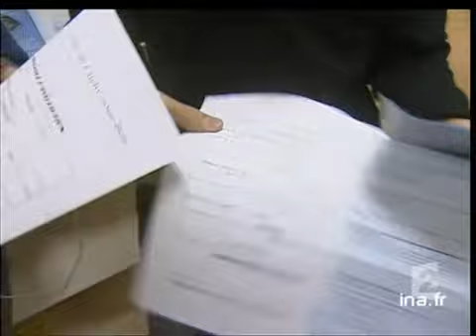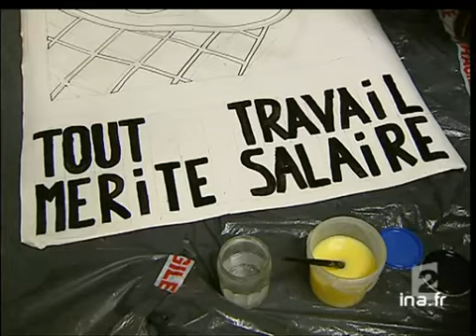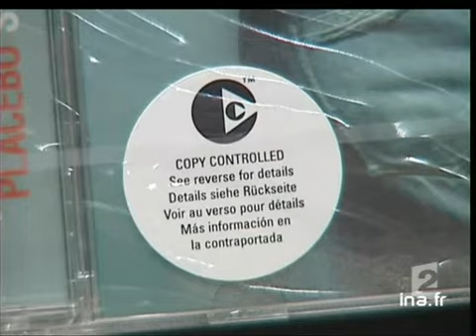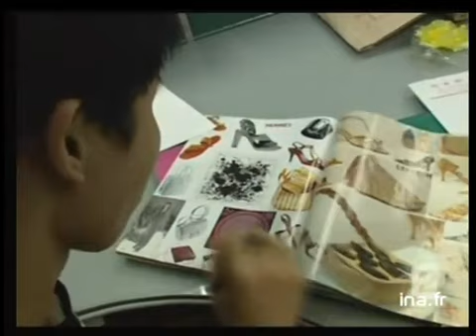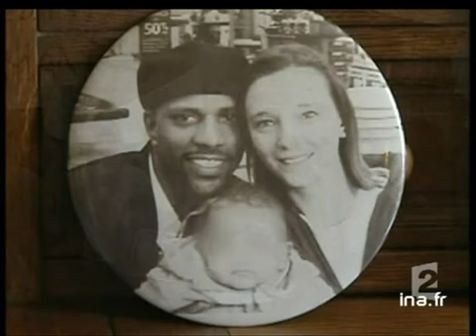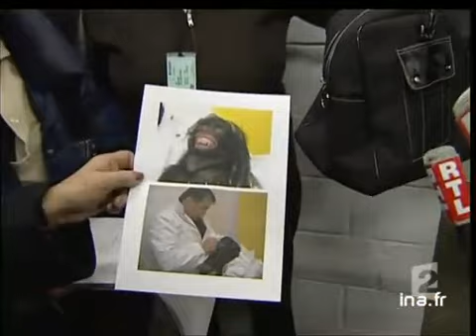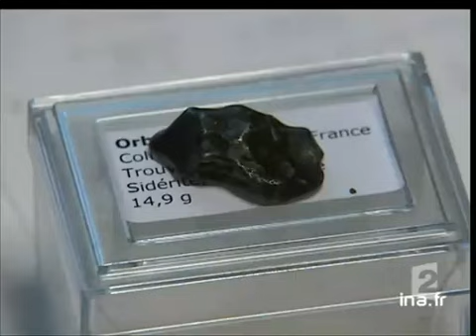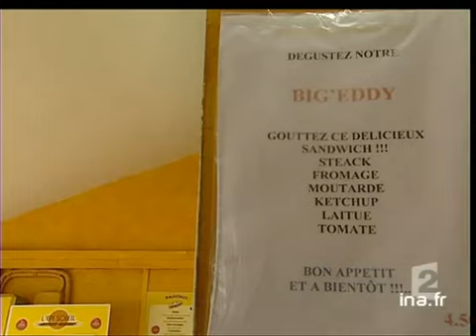20 heures le journal : [émission du 20 Décembre 2005]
20 decembre 2005
1. [Plateau début]à 19:59:21:00 - 00:01:08:002. [Thionville : obsèques fillette victime de la route]à 20:03:13:00 - 00:01:28:00Reportage à Thionville consacré aux obsèques de Lola, fillette de onze ans fauchée par un chauffard ivre le 16 décembre. La ville a rendu un hommage de deux heures.Commentaire sur images factuelles en alternance avec les réactions d'une camarade de [...]3. [Plateau lancement : Clichy sous Bois, collectif Devoirs de mémoire]à 20:04:00:00 - 00:01:16:004. [Clichy sous Bois : collectif Devoirs de mémoire]à 20:05:16:00 - 00:02:03:00Reportage à Clichy sous Bois consacré à la rencontre entre des jeunes et des personnalités du Collectif "Devoirs de mémoire" à propos de l'importance de l'acte citoyen de voter.Commentaire sur images factuelles de la procédure d'inscription sur [...]5. [Plateau lancement : plan social chez Salomon]à 20:07:19:00 - 00:00:14:006. [Plan social chez Salomon]à 20:07:33:00 - 00:01:05:00Reportage en Haute Savoie consacré aux suppression d'emplois qui menacent les employés de l'entreprise Salomon, fabricant de fixations et de chaussures de ski.Commentaire sur images factuelles d'employés en alternance avec la réaction d'une [...]7. [Plateau lancement : abus du statut de stagiaire]à 20:08:38:00 - 00:00:28:008. [Abus du statut de stagiaire]à 20:09:06:00 - 00:03:07:00Reportage consacré à la mobilisation des stagiaires en entreprise contre les abus de sociétés confondant stages et réels emplois non rémunérés.Commentaire sur images factuelles des stagiaires défilant masqués et images en caméra cachée en [...]9. [Plateau lancement : droit d'auteur et téléchargement]à 20:12:13:00 - 00:00:20:0010. [Droit d'auteur et téléchargement]à 20:12:33:00 - 00:01:46:00Reportage consacré à la question du droit d'auteur dans le contexte du numérique et d'internet. Le projet de loi est en cours de discussion à l'Assemblée nationale.Commentaire sur images factuelles de téléchargement et images infographiques en [...]11. [Plateau lancement : Chine, 6ème puissance économique en 2004]à 20:14:19:00 - 00:00:26:0012. [Chine : 6ème puissance économique en 2004]à 20:14:45:00 - 00:01:15:00Reportage consacré aux richesses de la Chine classée au rang de sixième puissance économique mondiale en 2004. Explications sur le recensement économique de la Chine de cette année là.Commentaire sur images d'archives de travailleurs chinois et [...]13. [Plateau lancement : chaussure de luxe, production chinoise]à 20:16:00:00 - 00:00:18:0014. [Chaussure de luxe : production chinoise]à 20:16:18:00 - 00:01:49:00Reportage. Portrait d'un industriel chinois à la tête d'une entreprise fabriquant des chaussures bas et haut de gamme.Commentaire sur images factuelles en alternance avec les interviews d'une cliente chinoise, de l'industriel SONG CHUAN et d'une [...]15. [Plateau brève : sortie hôpital Ariel Sharon]à 20:18:07:00 - 00:00:42:00Brève. A Jérusalem, le premier ministre israélien Ariel Sharon est sorti de l'hôpital après s'être remis d'une attaque cérébrale. Commentaire sur images factuelles.16. [Iran : musique censurée]à 20:19:02:00 - 00:01:11:00Reportage consacré à la décision du président iranien Mahmoud AHMADINEJAD, d'interdire la diffusion de musique occidentale dans les médias d'Etat.Commentaire sur images de la télévision iranienne, images d'archives et d'illustration en alternance [...]17. [Plateau brève : grève dans les transports en commun à New York]à 20:20:13:00 - 00:00:33:00Brève. Journée de grève dans les transports en commun de New York, c'est la première fois depuis 25 ans dans cet Etat où la grève est illégale. Commentaire sur images factuelles et article de presse.18. [Garde d'enfant : Sophie Maumousseau à New York]à 20:21:06:00 - 00:01:36:00Reportage à New York où l'on suit Sophie MAUMOUSSEAU, Française, mère de Charlotte dont elle se dispute la garde avec son ex-mari américain David Washington. Retour sur l'affaire.Commentaire sur images factuelles, d'archives et photographie en [...]19. [Plateau lancement : procès d'Outreau, époux Lavier acquittés]à 20:22:42:00 - 00:00:19:0020. [Procès d'Outreau : époux Lavier acquittés]à 20:23:01:00 - 00:01:59:00Reportage consacré à l'acquittement des époux Lavier, dans l'affaire de pédophilie en procès à Outreau. Ils passeront Noël avec deux de leurs enfants sur quatre, les ainées restant placées en famille d'accueil. [...]21. [Plateau brèves : politique]à 20:25:00:00 - 00:00:26:00Succession de deux brèves sur l'actualité politique.22. [Importation illégale d'animaux]à 20:26:00:00 - 00:01:43:00Reportage consacré à la prévention et à la répression de l'importation illégale d'animaux à l'occasion de la visite de l... Abonnez-vous